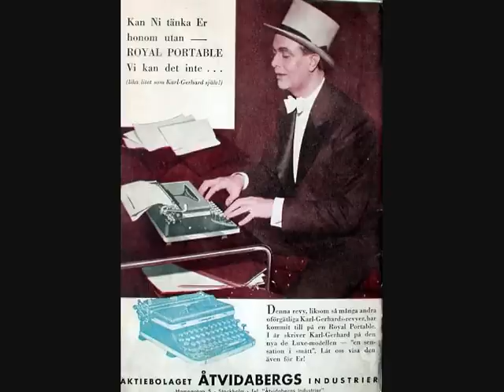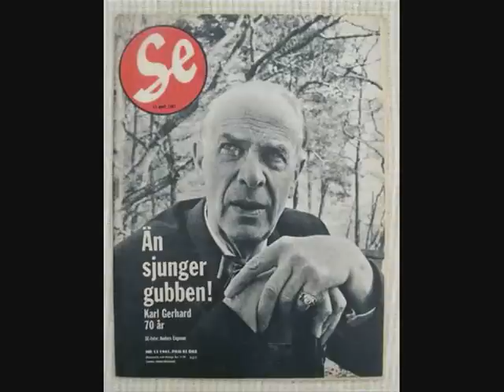Karl Gerhard - Den ökända hästen från Troja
Karl Gerhards stark antinazistiska kuplett från 1940